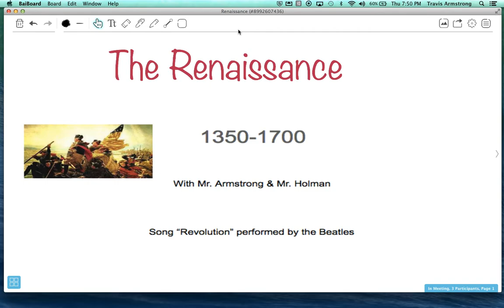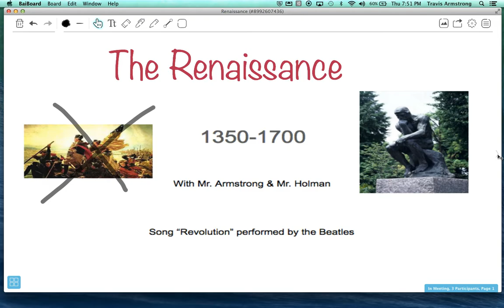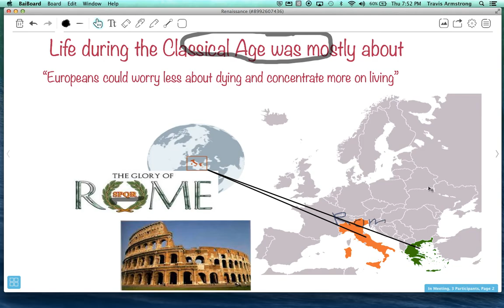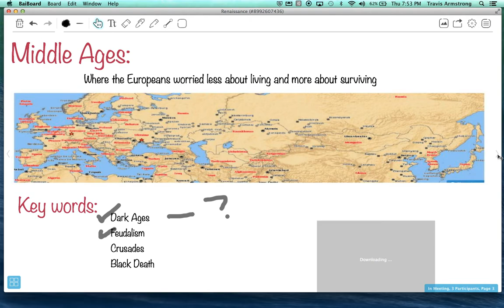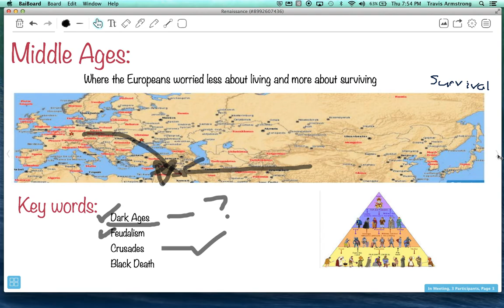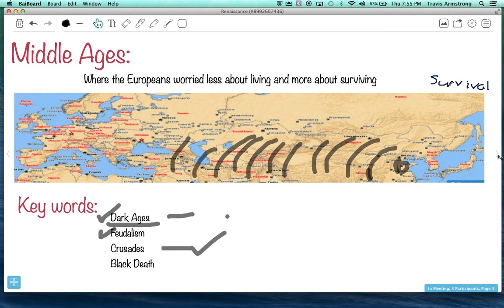Final Flipped part 1